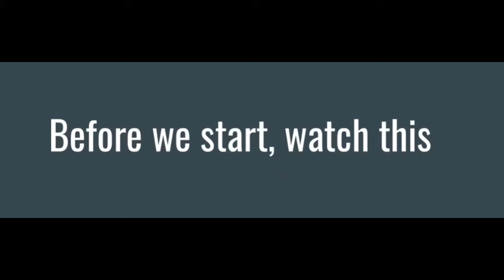Daylight (Bedwars Montage 9)